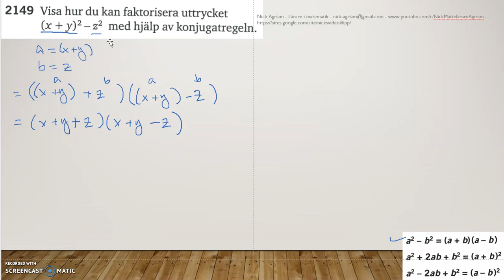Matematik 5000 Ma 2c Kapitel 2 Faktorisera 2150